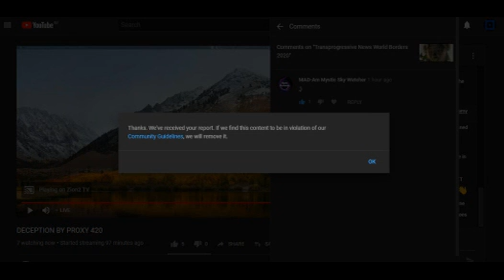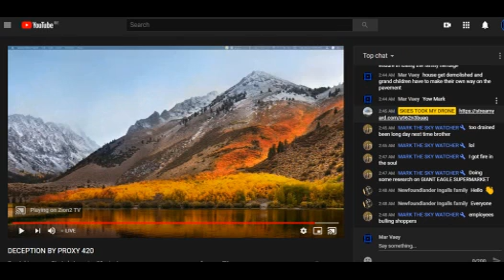Stop the Trolling Youtube !!!